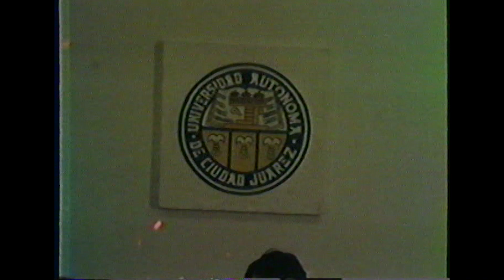Conferencia del Subsecretario de Gobernación, Doctor Fernando Pérez Correa.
Es la grabación de una reunión que tuvieron funcionarios universitarios y maestros, en el Aula Magna de la antigua Rectoría, para escuchar la conferencia del Subsecretario de Gobernación Doctor Fernando Pérez Correa. Presidieron esta reunión, el entonces Rector de la Universidad Autónoma de Ciudad Juárez UACJ, Ingeniero Alfredo Cervantes García; el director del Instituto de Ciencias Biomédicas ICB, Doctor Elías Abud Abud; el director del Instituto de Ciencias Sociales y Administración ICSA, Licenciado Javier González Mocken; el ex Rector de la UACJ, Licenciado Carlos Bernardo Silveyra Sayto y el Doctor Fernando Pérez Correa. Fungió como maestro de ceremonias, el Licenciado Elfego Bencomo. El Doctor Pérez Correa, es politólogo, abogado y filósofo; académico de la UNAM, donde se ha desempeñado como Profesor de Carrera desde 1969. Coordinador de Humanidades de 1981 a 1983, y Director de la Facultad de Ciencias Políticas y Sociales de 2000 a 2008. Se graduó como licenciado en Derecho por la UNAM en 1965; en Ciencias Políticas y Sociales en 1967. Se graduó en Filosofía en 1968 por la Universidad de Lovaina (Bélgica) donde obtuvo más tarde el grado de doctor. En el gobierno federal fue Subsecretario de Gobernación, a cargo del Sector Paraestatal y Coordinador de Estudios y Proyectos, a cargo de la consulta sobre la Reforma Federal. Fue director General del Instituto Nacional de Educación para Adultos INEA. Fue Presidente del Instituto Nacional para el Desarrollo Equitativo y Democrático y es actualmente Presidente de la Asociación Latino Americana de Facultades, Escuelas e Institutos de Ciencias Sociales y Consejero Directivo del Instituto Nacional de Administración Pública INAP.